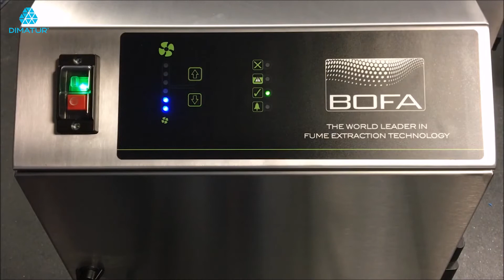Dimatur – Bofa - AD PrintPRO Oracle DS - Definir o fluxo de ar automático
Verifique quais os procedimentos para definição do nível de fluxo de modo automático no extrator de fumos AD PrintPRO Oracle DS da Bofa.